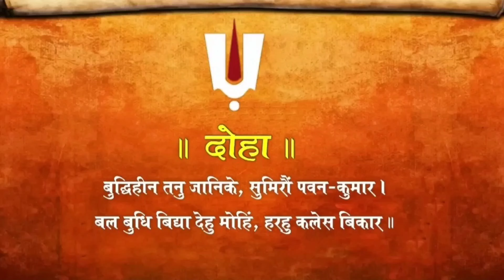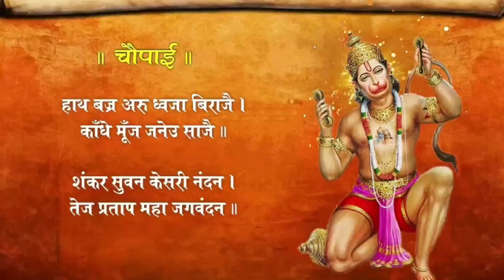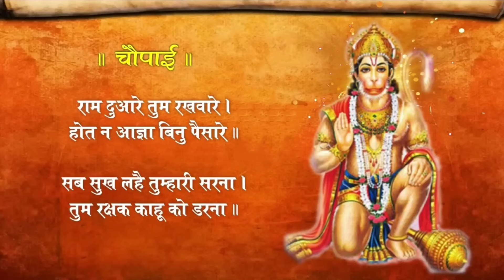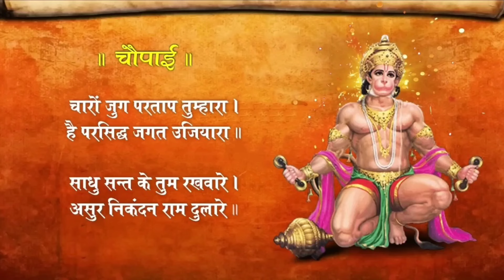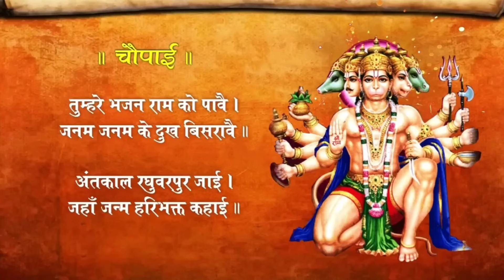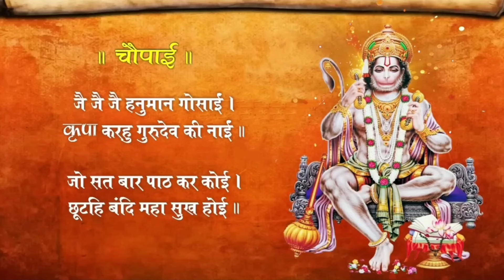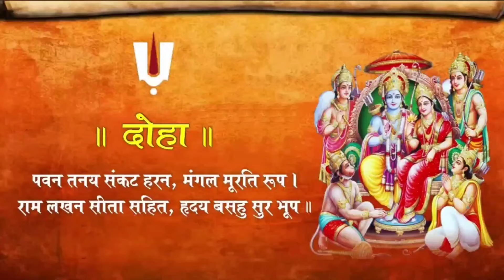श्री हनुमान चालीसा Hanuman Chalisa I GULSHAN KUMAR I HARIHARAN, Full HD Video, Shree Hanuman Chalisa